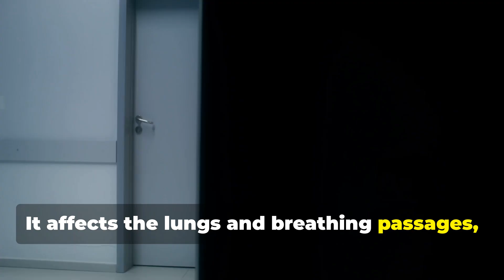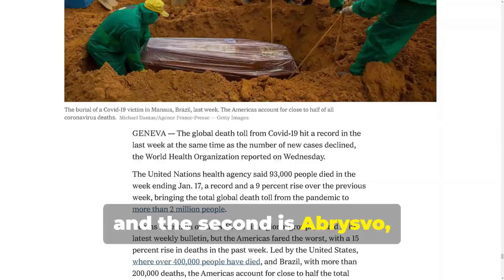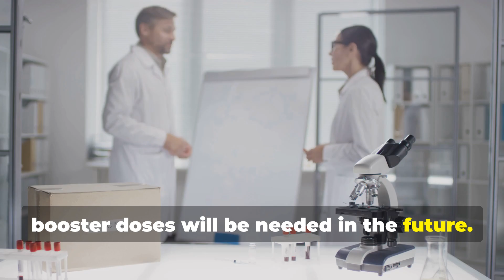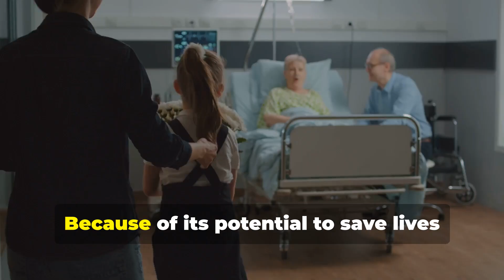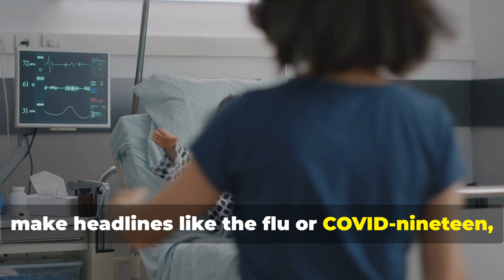RSV Explained: New Vaccines Arexvy & Abrysvo Could Save Lives in 2025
Discover the critical information you need about Respiratory Syncytial Virus (RSV) in our latest video, "RSV: The Virus You Need to Know About." Explore what RSV is, how it spreads, and the populations most at risk, including infants and older adults. Learn about the global impact of RSV and the groundbreaking new vaccines, Arexvy and Abrysvo, designed to protect vulnerable individuals. This video provides essential insights into vaccine safety and the importance of vaccination in combating RSV. Join us in our mission to raise awareness and protect those most at risk!

The content in this video is intended for general informational and educational purposes only. It is not a substitute for professional medical advice, diagnosis, or treatment. I am not a licensed medical doctor, pharmacist, or healthcare provider.

Do not use this information to self-diagnose or make any changes to your medication, diet, or health regimen without first consulting a qualified healthcare professional. Always seek the advice of your physician or another licensed health provider with any questions you may have regarding a medical condition.

While every effort has been made to ensure the accuracy and reliability of the information provided, I make no guarantees and assume no responsibility for errors or omissions. Any action you take based on the content of this video is strictly at your own risk. I will not be held liable for any loss or damage arising from your reliance on this information.